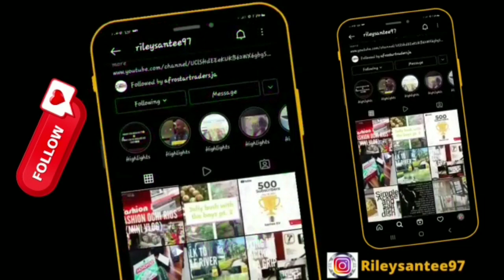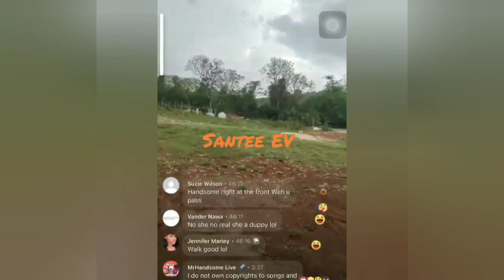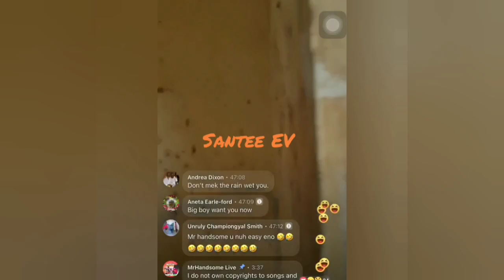OMG😱Look What happened to Mr Handsome while he was at Lexi d Best Funeral??check it out😱⬆️